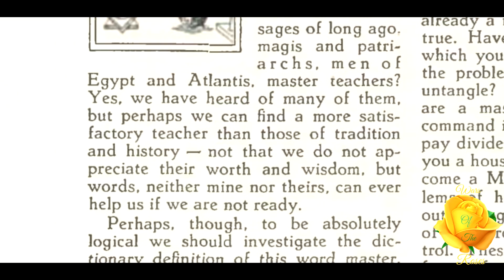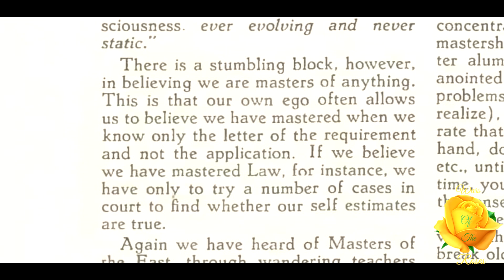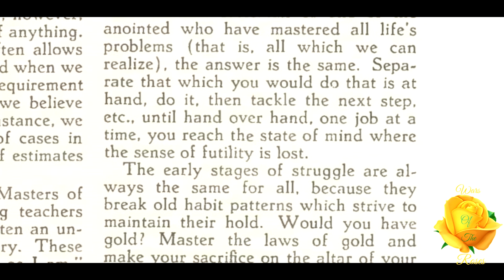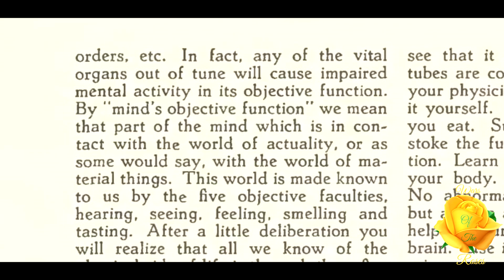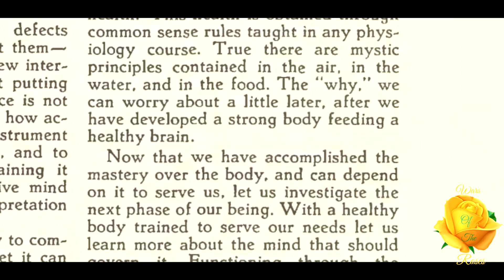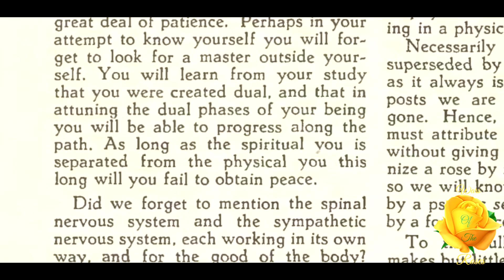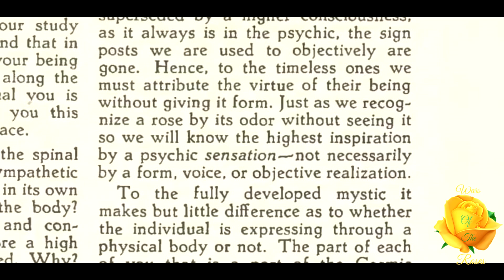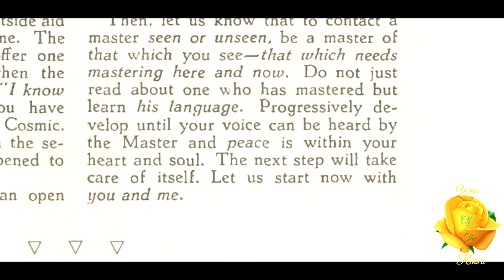Masters—Seen And Unseen By Donald W. Six, F. R. C.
“I wonder how many of you are looking for a Master? If so, what kind of an individual is he? What do you think of when you hear the word Master? Do you want to hear of sages of long ago. magis and patriarchs, men of Egypt and Atlantis, master teachers? Yes, we have heard of many of them, but perhaps we can find a more satisfactory teacher than those of tradition and history — not that we do not appreciate their worth and wisdom, but words, neither mine nor theirs, can ever help us if we are not ready.” This is Masters—Seen And Unseen By Donald W. Six, F. R. C., an article taken from, “Rosicrucian Digest”, volume 18 No. 10 Novmeber 1940.